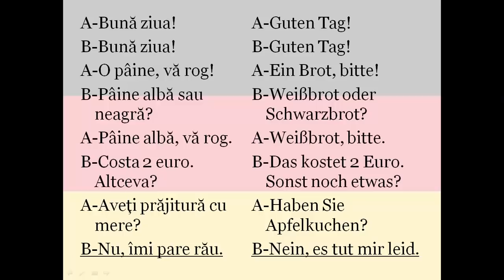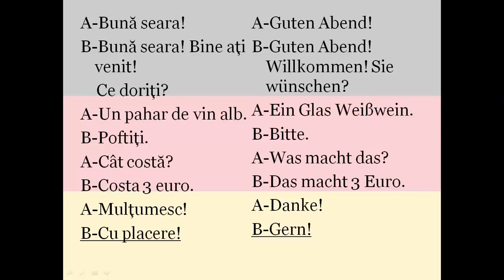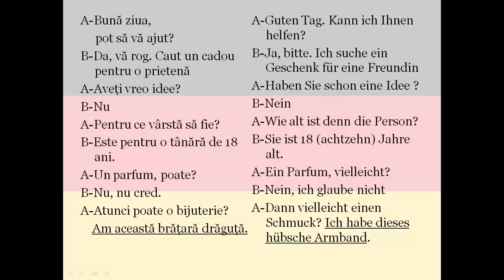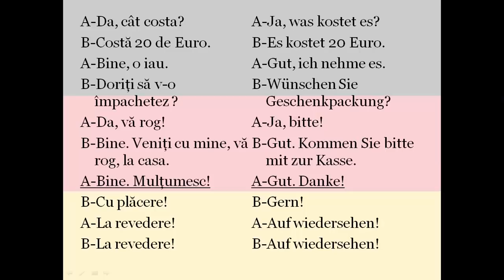Invata Limba Germana prin DIALOG in doar 10 ZILE | curs complet pentru incepatori | LECTIA 3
Invata limba germana de acasa, rapid si usor, fara profesor, prin intermediul clipurilor audio si video gratuite! Invatarea unei lectii scurte pe zi, duce la invatarea limbii germane la nivel de conversatie, in cel mai scurt timp!
Dialogul este cea mai sigura cale spre invatarea unei limbi, pentru ca fara a dialoga in limba straina pe care doresti sa o inveti, nu vei ajunge la intelegerea corecta a interlocutorului si nu vei ajunge la o pronuntie corecta. Acest curs este special conceput pentru incepatori pentru a ajunge la un nivel decent de conversatie in doar 10 zile. Succes!